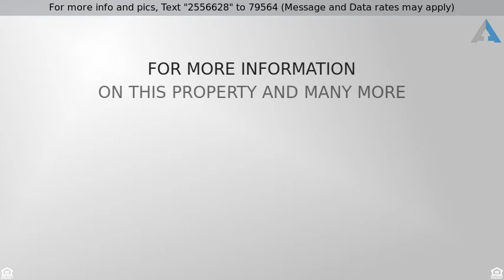Priced at $338,190 - 2216 Moonsail Lane, Denton, TX 76210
Awesome floor plan with tons of space. This home f

Awesome floor plan with tons of space. This home features a great open layout with study, formal dining and game room. Estimated Completion in August. Wonderful location close to I35, UNT, TWU, charming Denton Square with exceptonal restaurants, shopping and medical services.